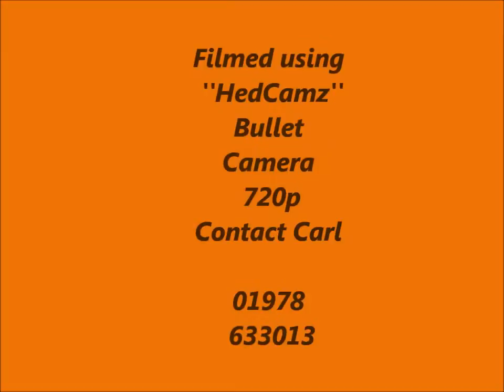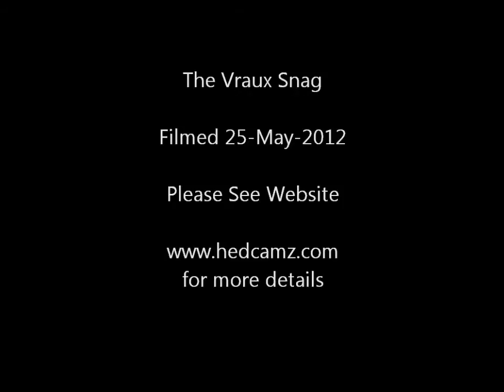Marne Valley Carping - The Underwater Snag Footage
check out my underwater footage of the underwater tree snag on Vraux Lake at Marne Valley Carping in France
I shot this footage last week whilst on the lake for a week